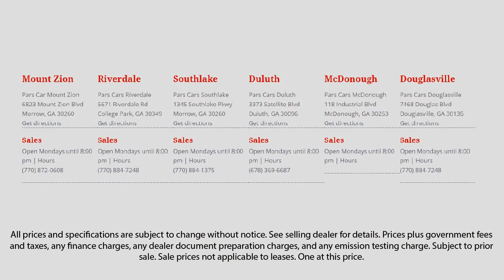2004 Ford Thunderbird CONVERTIBLE DELUXE Dunwoody Newnan East Point Douglasville Morrow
2004 Ford Thunderbird CONVERTIBLE DELUXE Stock Number: P36537 Vin:1FAHP60A34Y111519.